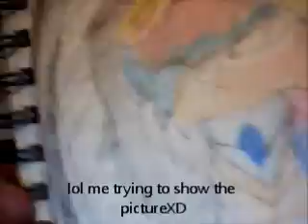-)UNCHARTED(-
i heard this song and loved it!! so i drew a picture of it!!! =D hope ya like!